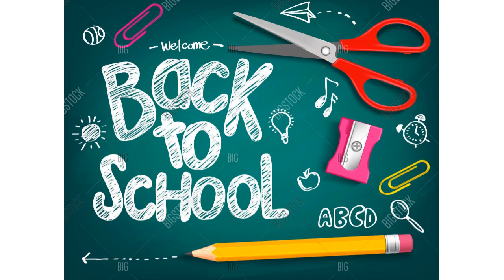CHOKHMAH WELCOME BACK TO SCHOOL